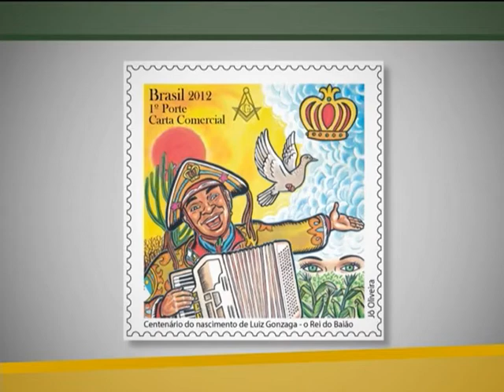Correios lançam selo em homenagem a Luiz Gonzaga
NBR NOTÍCIAS - 13.12.12: Para comemorar o aniversário de Luiz Gonzaga, os Correios lançaram um selo em homenagem ao sanfoneiro Rei do Baião, que completaria 100 anos nesta quinta-feira (13). Na imagem do selo, o artista utilizou vários elementos retratando a vida sertaneja do cantor. O selo foi lançado na Bahia e em Pernambuco. No domingo (16) chegará no Ceará. Os selos terão tiragem de 300 mil exemplares, com valor de R$ 1,20.